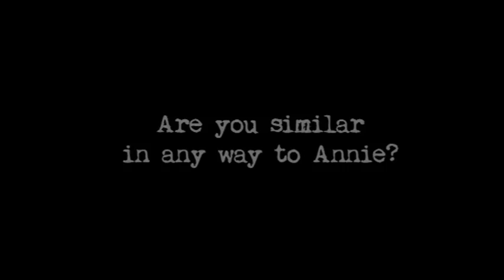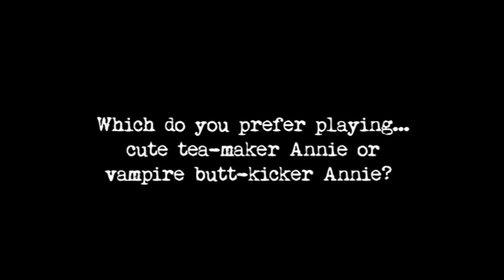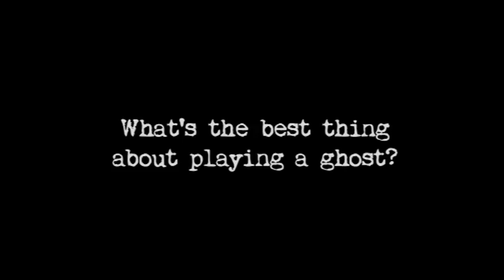Lenora Crichlow Answers Your Questions - Being Human Series 1 Behind The Scenes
The lovely Lenora Crichlow answers some fans' questions. Is she like Annie in real life?